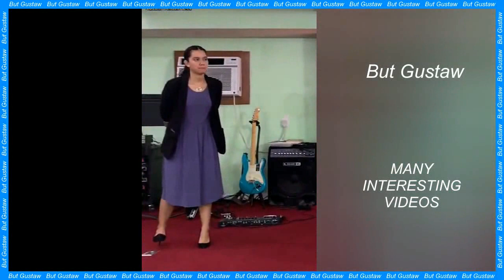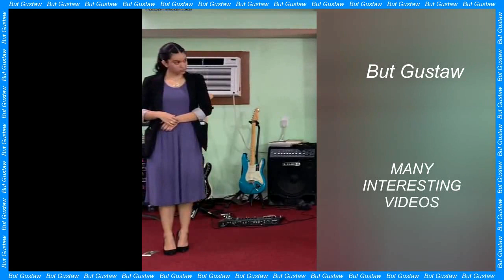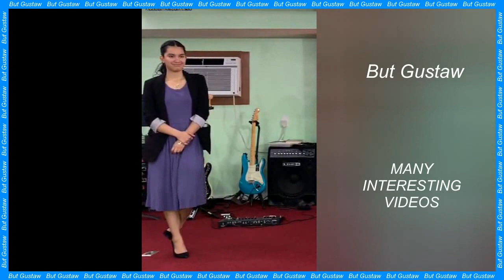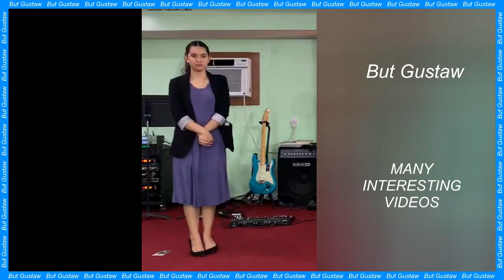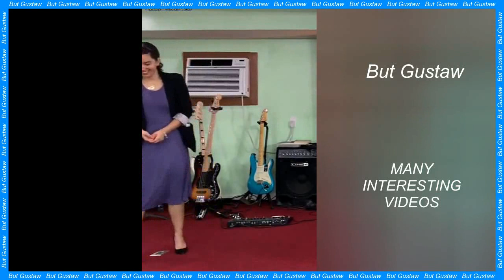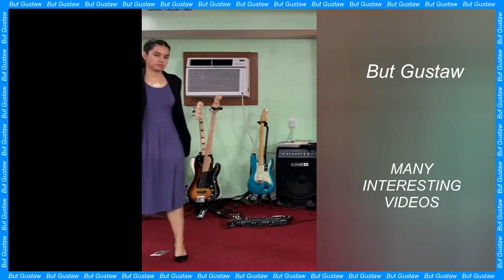shoeplay ZAA6o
Topic:
Astrocytes play a large role in controlling the need for sleep.